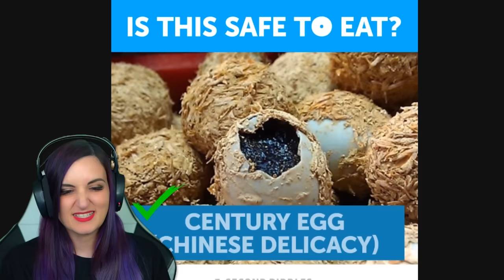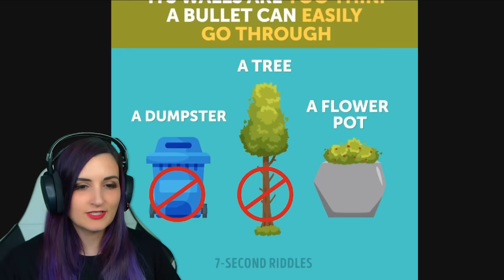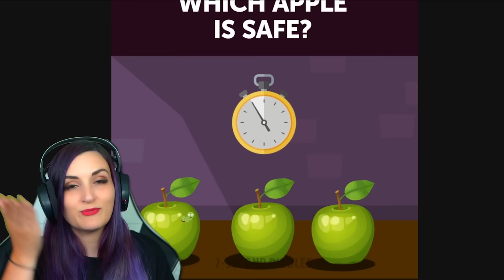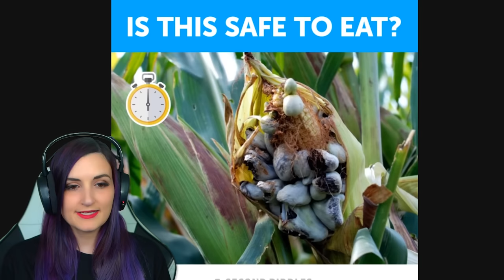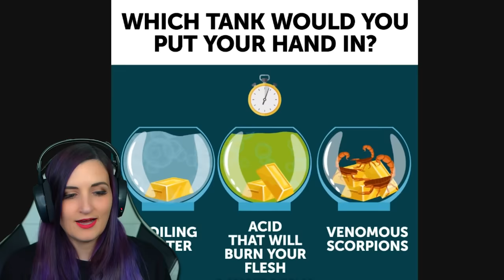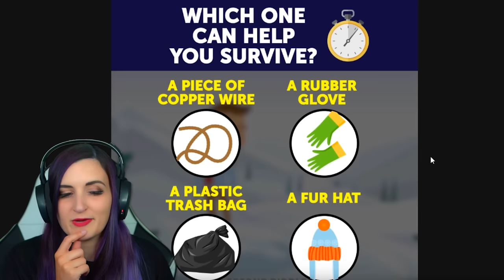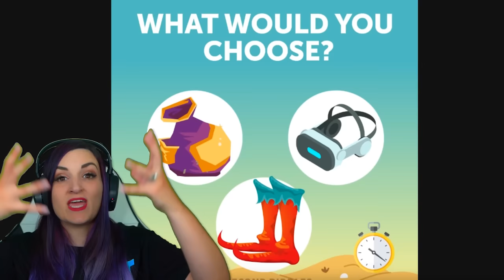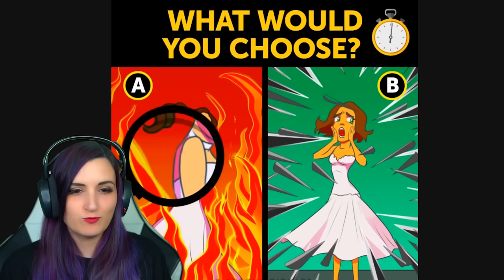Messed up MYSTERY RIDDLES to Test SURVIVAL Skills FOR LAURENZSIDE?!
7 Second Riddles CALLED ME OUT & asked if I'd make the RIGHT choice with these messed up CHOICE Riddles that test how dumb we would be in SURVIVAL situations...